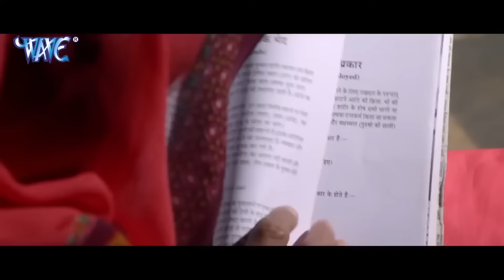निरहुआ टेम्पूवाला (2024) दिनेश लाल यादव की सबसे बड़ी कॉमेडी फिल्म ने मार्किट में किया धमाल